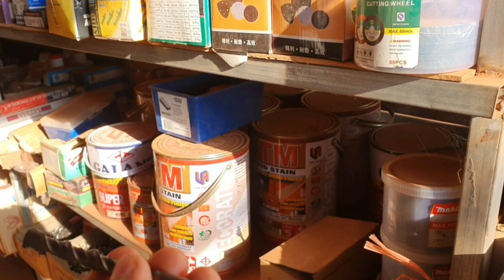hnub no txawm wb sib pab ua kuv lub tsev